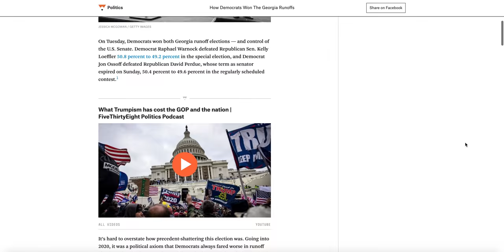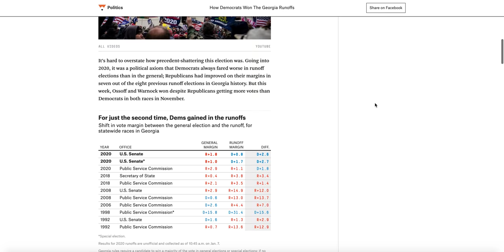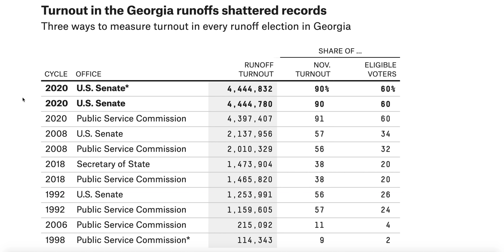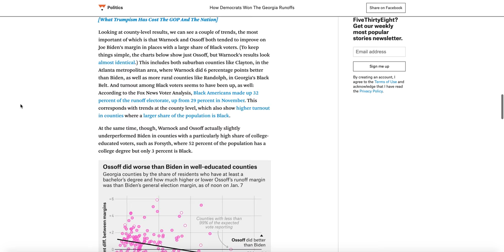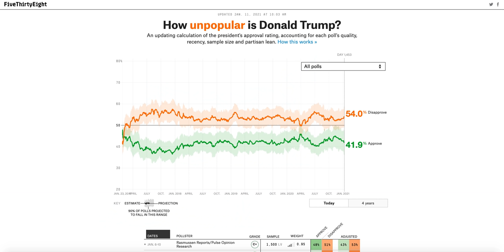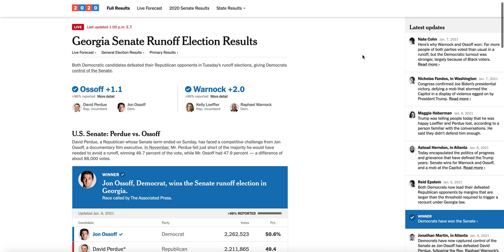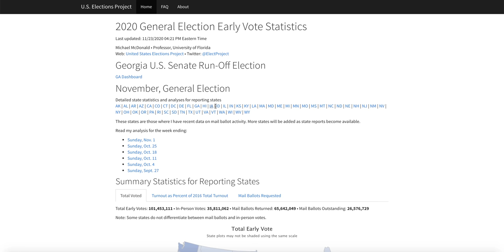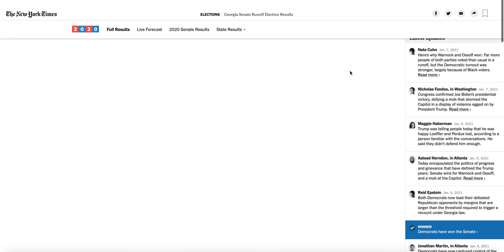How the Democratic Party Won the Georgia Senate Runoffs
● Deven Shah
● John Putnam
● Cdalex1996 E.
● Bartleby Scrivener
● millwx
● Jeffrey Bono
● Ryan Kelley
● Tom Morrison
● Sam Dirscroll
● Ace Campillo
● Gerin Jera
● Richie Rider
● Travis W.
● Mario Chengini
● Sami Cheaitani
● Flora P. Williams
● Adam Boyer
● high flying knowledge
● Joseph Ritter
● Kevin Holland
● Stephan
● Whom
● Brandon Lee
● Jarred Olmstead
● Christopher Paul Stansbury